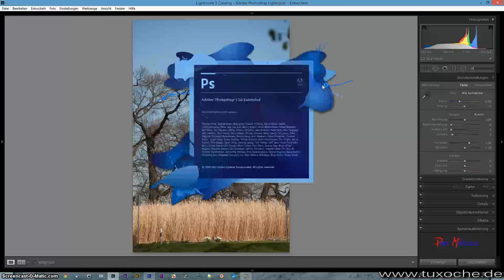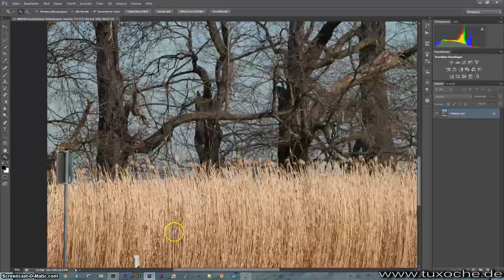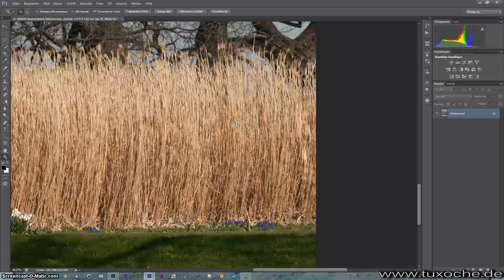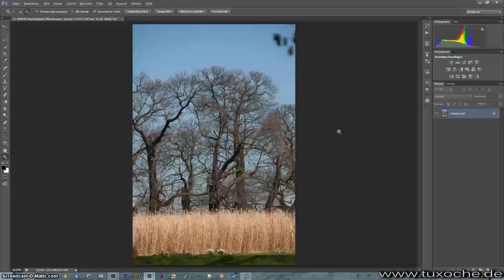Screencast PS Bereichreperatur DE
Objekte verschwinden lassen mit Adobe Photoshop